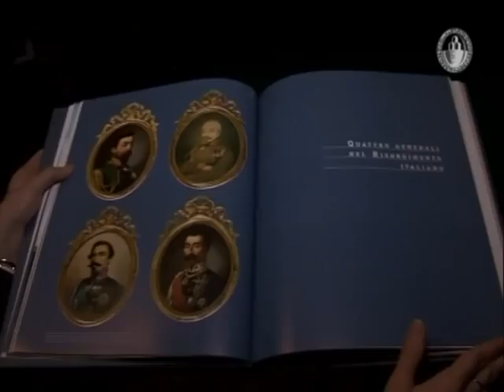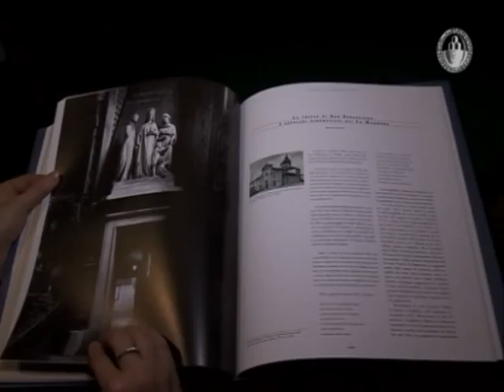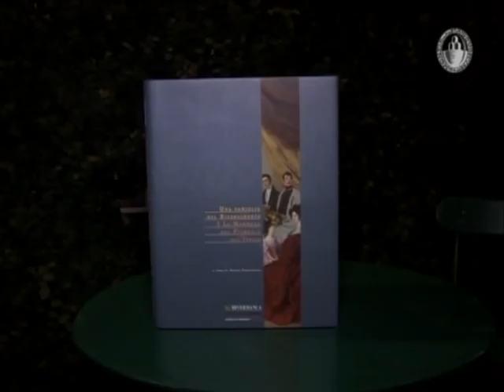Una famiglia nel Risorgimento. I La Marmora dal Piemonte all'Italia.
Il libro strenna di Biverbanca: un volume d'arte, cultura e storia locale, legato alla vita e alla carriera militare dei fratelli La Marmora. "Pagine di una saga familiare" il commento del presidente di Biverbanca Alfredo Monaci "che si dipana per circa due secoli; e che s'intreccia con le vicende del regno sabaudo e del nascente Regno d'Italia. Biverbanca ha voluto dedicare questo volume agli elementi fondanti del Risorgimento, testimoniati dalla storia dei La Marmora. Personaggi da riscoprire. Esempi di quella classe dirigente piemontese colta, moralmente integra, legata ai valori dell'onore e del servizio allo Stato, spesso votata al sacrificio degli interessi personali a vantaggio del bene comune."